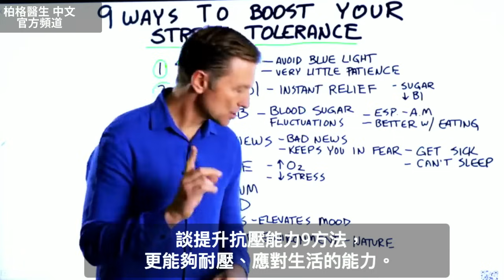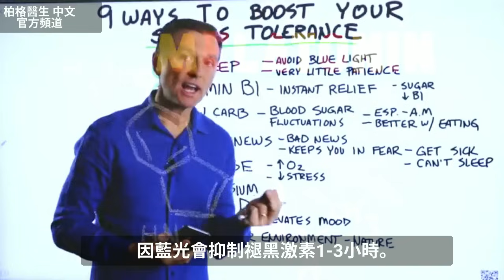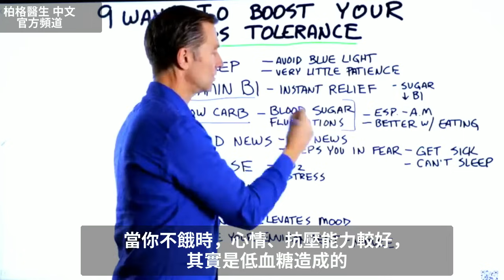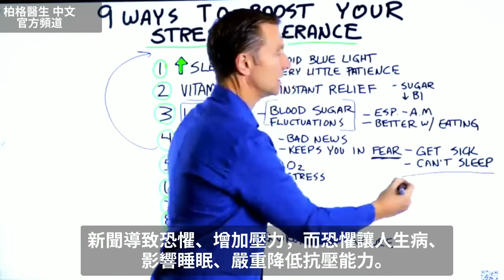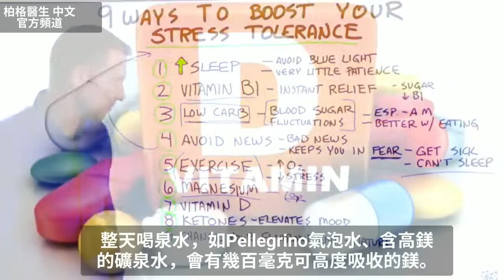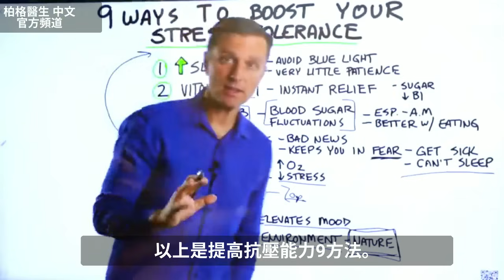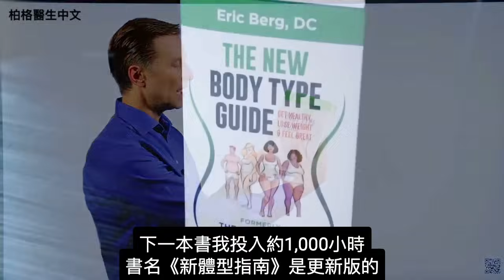增強抗壓能力、抗憂鬱的最佳9方法,自然療法,柏格醫生 Dr Berg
時間標示
0:00 抗壓能力低？
0:37 提高抗壓能力的9方法
1:38 營養酵母能減壓？
2:43 看新聞與壓力
4:12 維生素D3對壓力的功效
5:25 你的抗壓能力?

柏格醫生 dr berg 談:提升抗壓能力9方法:
1.增加睡眠，若晚上沒有充足睡眠，無法在一天中保持耐性和免除壓力。睡前避免藍光，並獲得 7-8小時優質睡眠。
2.補充維生素B1，直接提升抗壓能力。從天然來源獲取B1，如營養酵母。
3.吃低碳水餐。高碳水飲食導致血糖和胰島素重大波動，造成明顯易怒並增加壓力。
4.別看新聞，負面消息，帶給生活不必要的恐懼和壓力。
5.運動，增加血氧並自然減壓。長距離散步特別有利減壓。
6.補鎂，有助減壓。每天7杯蔬菜和喝礦泉水，獲取充足的鎂。
7.維生素D - 充分曬太陽或吃維生素D3k2補充劑。維生素D可降低壓力、焦慮，助好眠。
8.生酮 與燃燒脂肪，可提升情緒、促進抗壓能力。開始吃生酮飲食和間歇性斷食。
9.改變環境，到戶外享受大自然，有助放慢腳步、擺脫壓力。

艾瑞克柏格(Dr Eric Berg)醫生介紹：
56歲，脊椎醫生， 他是弗吉尼亞州、加利福尼亞州和路易斯安那州的3州脊椎科醫生，￼執照一直維持有效。他是全球知名的健康生酮飲食和斷食專家，也是《新體型指南》和KB Publishing出版書作者。